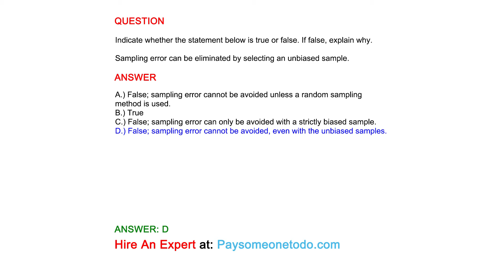Sampling error can be eliminated by selecting an unbiased sample.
QUESTION
Indicate whether the statement below is true or false. If false, explain why.

ANSWER
A.) False; sampling error cannot be avoided unless a random sampling method is used.
B.) True
C.) False; sampling error can only be avoided with a strictly biased sample.
D.) False; sampling error cannot be avoided, even with the unbiased samples.